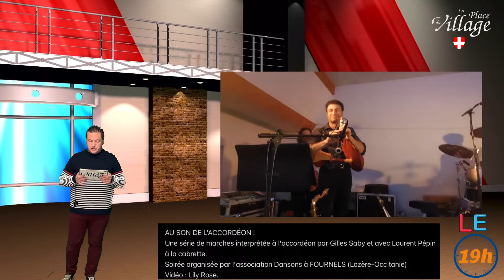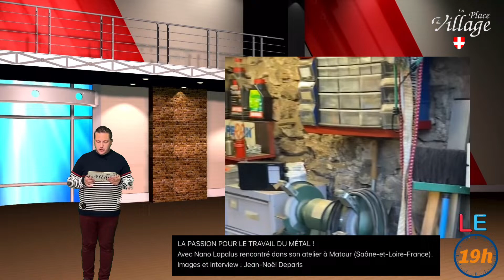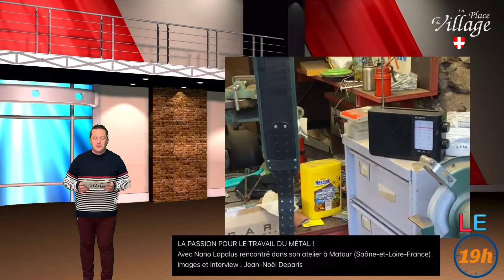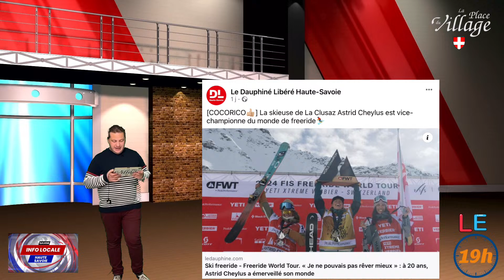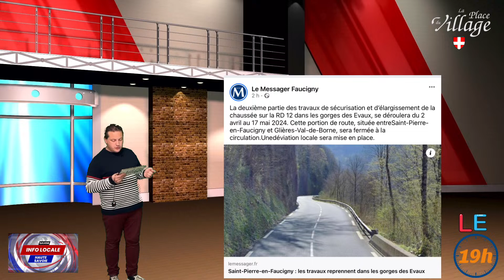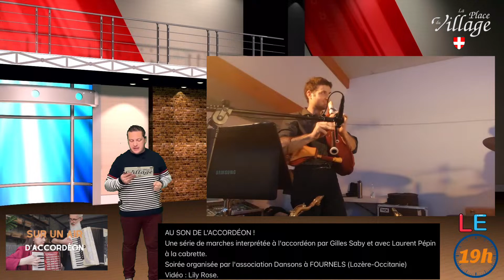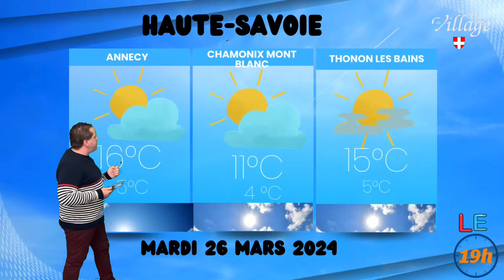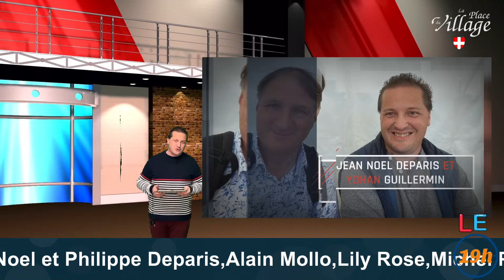LE 19 HEURES... de La Place du Village Lundi 25 Mars 2024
LE 19 HEURES... de La Place du Village
Les temps forts de la "Place du Village " sur votre télévision connectée !
Reportages, rencontres, traditions, accordéon, conditions météorologiques, manifestations et agenda dans les Pays de Savoie mais aussi ailleurs...
Avec les reportages de toute l'équipe de "La Place du Village" :  Yohan Guillermin, Jean-noel Deparis, Philippe Deparis, Alain Mollo, Michel Pontet, Lily Rose , Josy et Marc Garcia